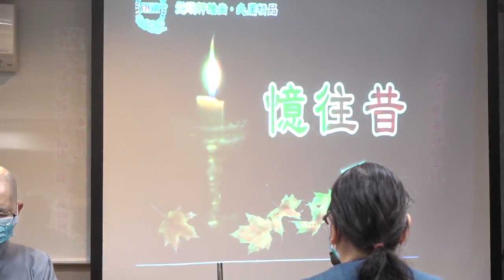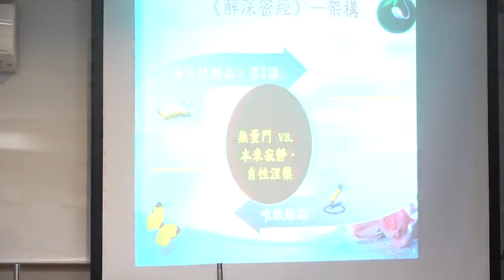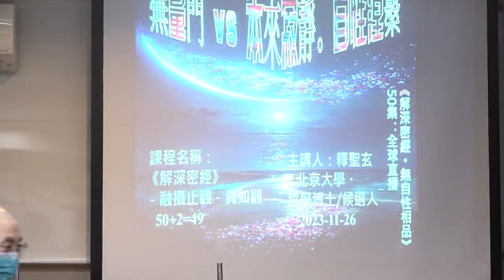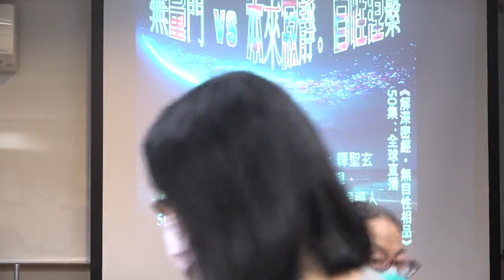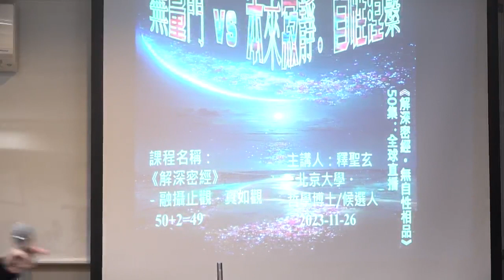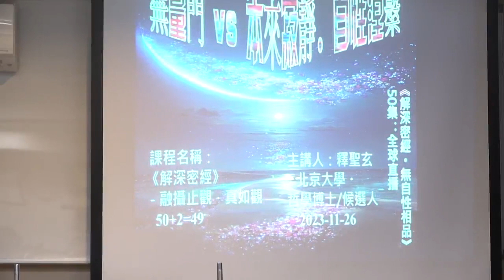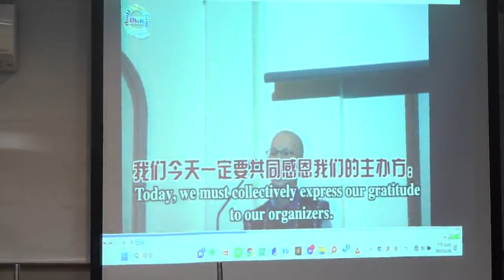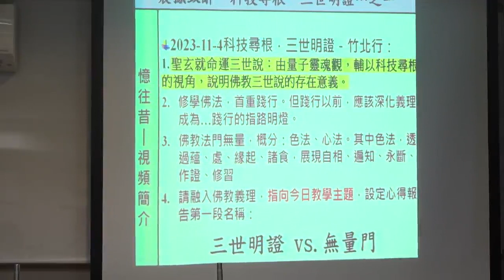《解深密經》融攝止觀、真如觀--第050集/聖玄法師主講